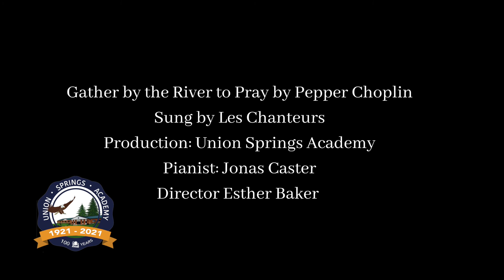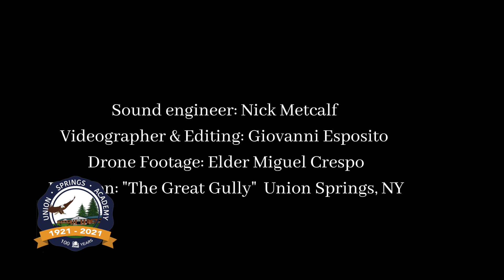Gather Down by the River - Les Chanteurs of Union Springs Academy, '2020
Les Chanteurs recorded this song, entitled Gather Down by the River, a medley of Shall We Gather at the River with Down to the River to Pray, in October 2020 at the Gully in Aurora, NY.  The piece is directed by Mrs. Esther Baker, the soloist is Moriah Coleman '21, the pianist is Jonas Caster '21, and the flutist is Nick Metcalf, Boys Dean at Union Springs Academy. The members of the Les Chanteurs were from the student body from the 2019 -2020 school year.  Also singing in the choir was Principal of Union Springs Academy for the 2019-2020 school year - Frederick M. Burghardt, and maintenance director, Darrin Caster '89.